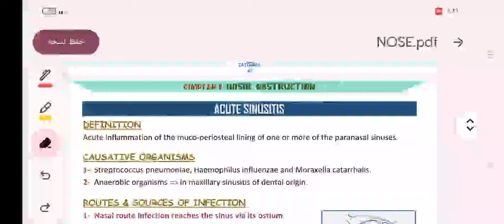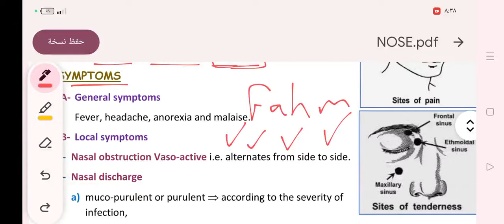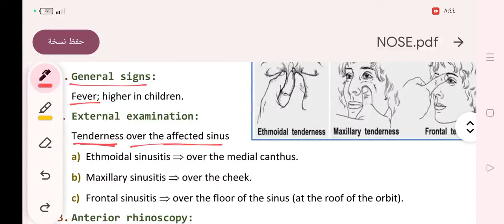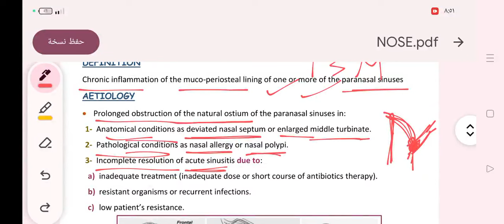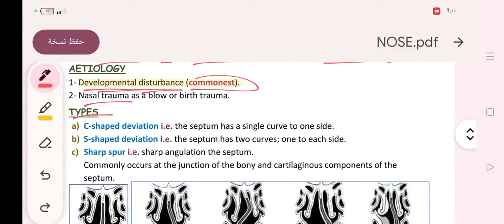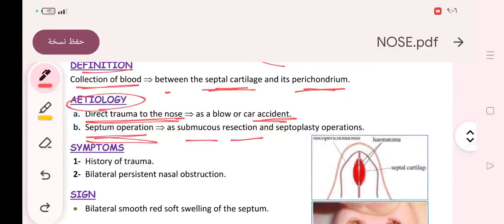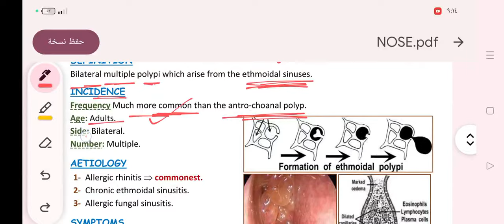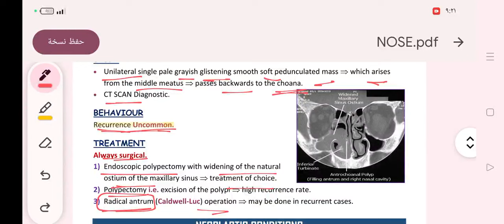L10 : Nasal Obstruction 2 (ENT 42)